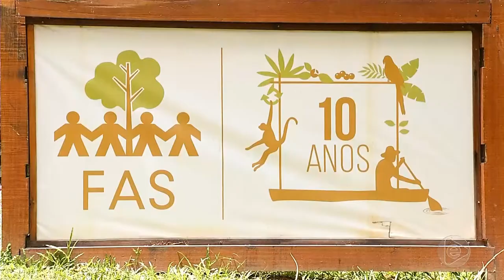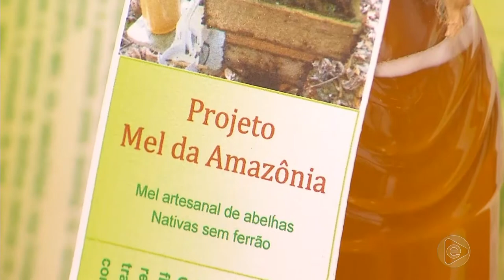Jornal Em Tempo (11.09.2019) 2º Bloco